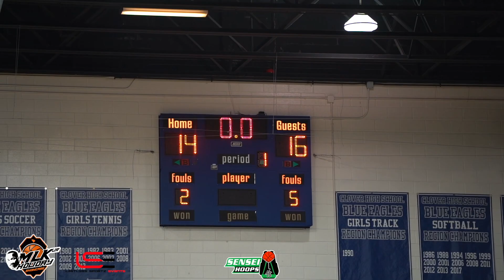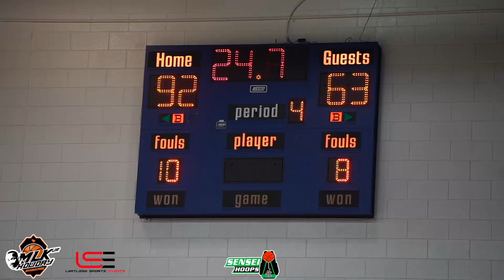Jay Gortman scores 28 & Mikey Williams scores 26 w/ DaBaby watching! | Keenan vs Lake Norman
Mikey Williams the #5 player in the Nation in the class on 23 takes on one of the biggest scorers in the class of 22 ranked #27 Jazian Gortman or known as Jay Gort. Check out this game and more highlights of these two great players!